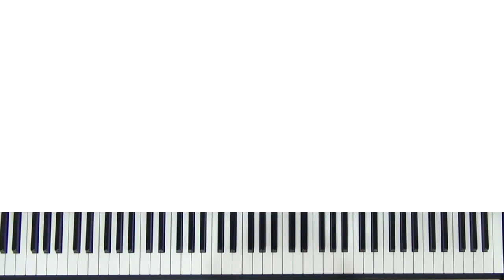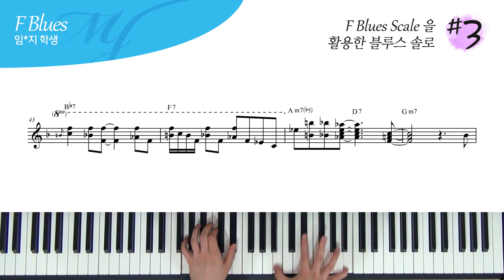F Blues Scale 을 활용한 블루스 솔로 #3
블루스 3개월 차 학생

아직 많이 부족한 부분이 많이 보이긴 하나 처음 왔을 때보다 정말

눈에 띄게 성장한 거 같아 뿌듯한 마음으로 첫 촬영

4층 : MJ 재즈피아노 센터 (MJ Jazz Piano Academy)
3층 : MJ 실용음악학원 (MJ Music)